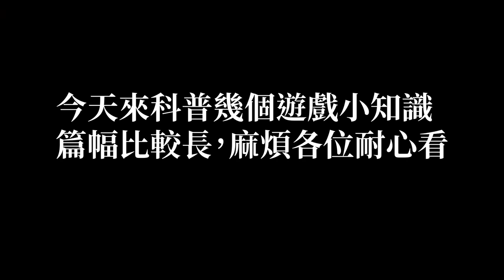遊戲時間|飽食度|AUTO用法|成就圖鑑? | 好感度系統 |個人倉庫在哪裡?? (純字幕)【Vinder】《달빛조각사/月光彫刻師/月光雕刻師》你可能疑惑的遊戲問題?[ PART1]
介紹關於時間/食物/AUTO/成就/好感度/倉庫等小知識
希望可以幫助到大家~

このゲームの開始時にお金を稼ぐための最良の方法は、マップを介してモンスターを殺すことによってアチーブメント（MAX10）を完了することです
推奨：雷/炎/凍結/毒）。
ドロップされたアイテムは、Tier 4の武器や鎧を作る（または販売する）ためにも使用できます。

0:00片頭
0:19有關遊戲的時間計算方式
0:45飽食跟懶人料理推薦
1:23AUTO的掛機用法
1:48成就?圖鑑?稱號?你知多少
2:17好感度系統介紹
2:21裝備特化/遊戲倉庫在哪?